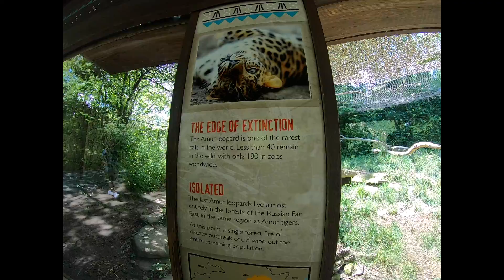Kenci's Family Trip To The Zoo! Life After Quarantine With Cute Zoo Animals!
Kenci goes on a family trip to the zoo! Life after quarantine is fun when you can see all the zoo animals like tigers, elephants and giraffes!
We hope you enjoy this virtual field trip!

Want more fun Videos?
It's the MUDDY PUDDLE CHALLENGE! Where you know the kids can't beat their mom! 🦋Family pretend play
JK watching The Loud House Halloween episode review - Chills of the Woe and The Last Loud on Earth
Christmas Morning opening presents 2019 with Kenci and Jax - lol house Ryan piñata Godzilla and more
Bedtime story for kids with Kenci and Jax! Pete the Cat: Rocking in My School Shoes! It's Storytime!
Kenci and Jax plays Super Easter egg hunt with hidden Easter egg surprise around the house! 👯‍♀️🎉
B is for BANANA and BANANA smoothie! healthy after school snacks for kids play family fun
Kenci fun at kids theme park ride Roller Coaster and Ferris Wheel with family and friends
How Do Bees Make Honey? Kenci and Jax go to the Farm to Learn About Bees. Educational Video for Kids
Kenci Plays Princess Elsa Dress up fun family play Valentines 2020 Kids Valentines Day magic Hearts
Kids Learn the Letter B with Fun Family Activities to do at Home Alphabet Practice with Kenci!